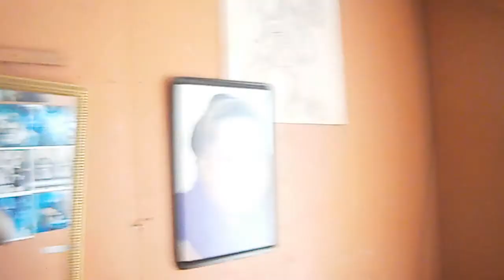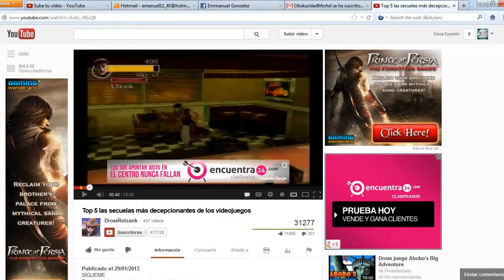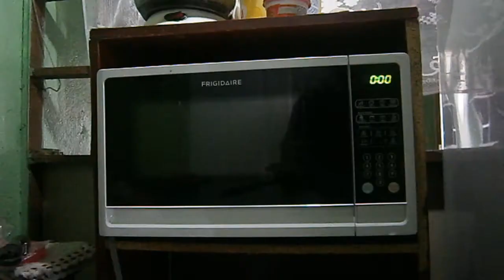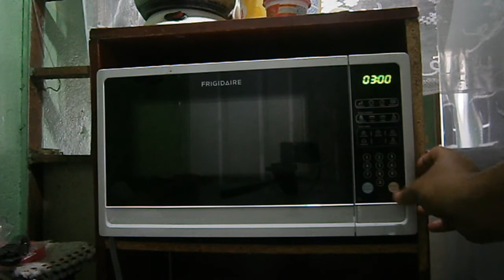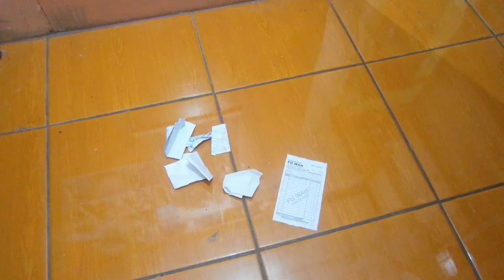Cosas que odio